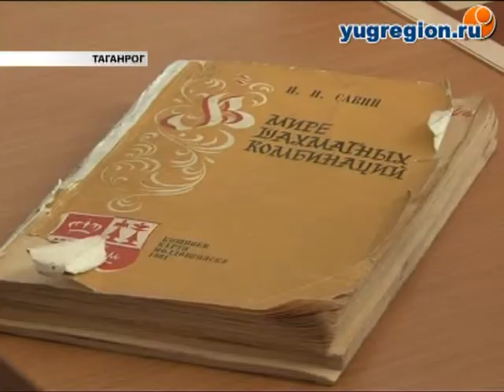За 2 года всеобуча по шахматам количество игроков на Дону возросло в 8 раз